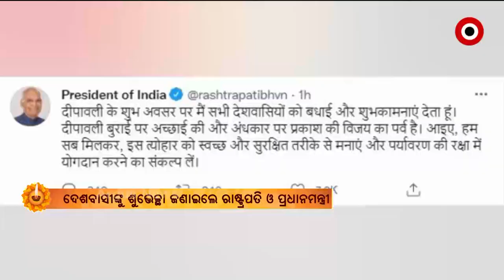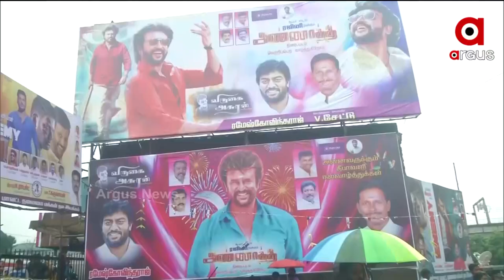Positive Bharat | 4 Oct 2021 | Argus News